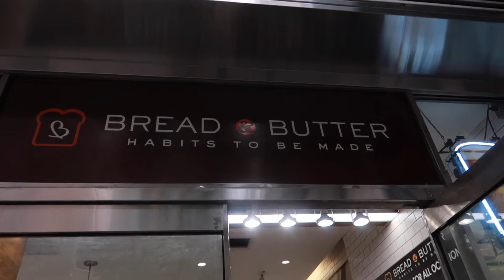Sixth From in New York | day three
Day three of our trip to New York! Day four coming soon so :)

Oni :)